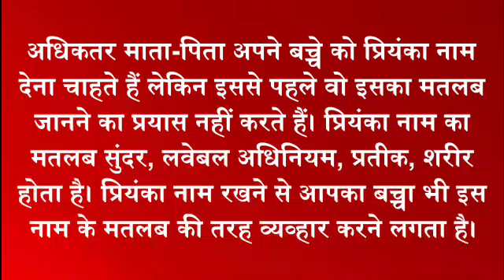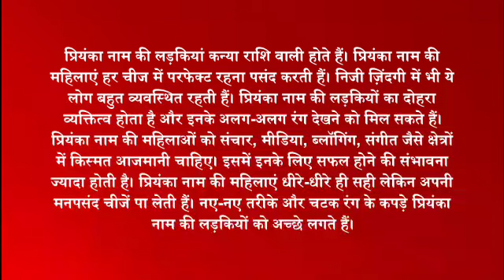priyanka ka arth / priyanka ka matlab / priyanka ka hindi / priyanka ka meaning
friend's in this video we will know the meaning of priyanka.